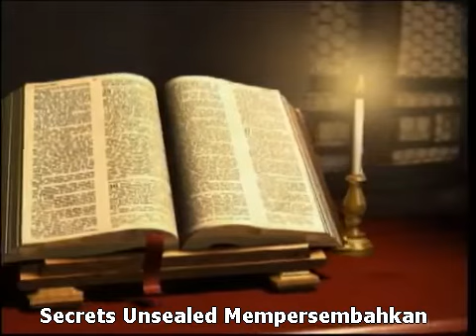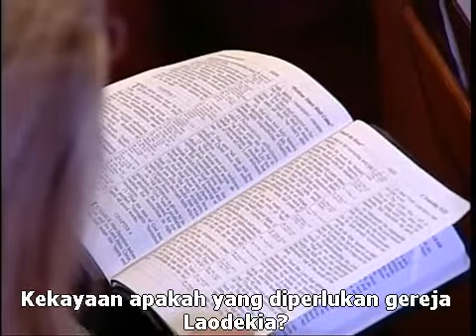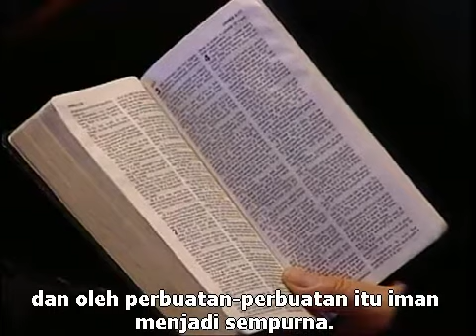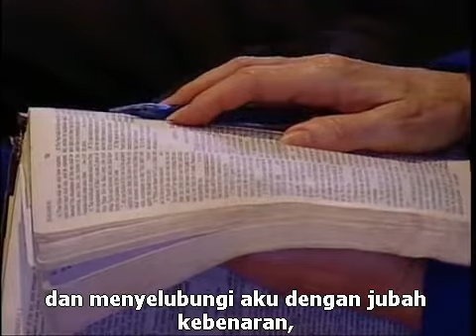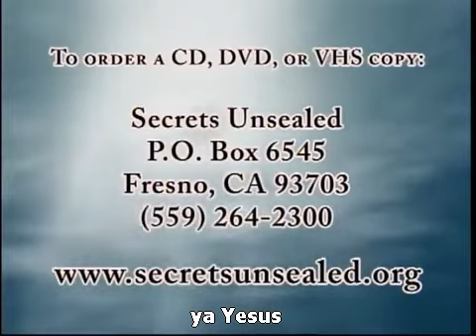05. The Remedy for Laodicea - Pr.Stephen Bohr- MtL (Subtitle Bahasa Indonesia)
Pengobatan untuk kekurangan jemaat Laodekia: Emas, yaitu iman Kristus, jubah putih kebenaran Kristus, dan salep mata untuk melihat keadaan jemaat Laodekia yang sebenarnya.